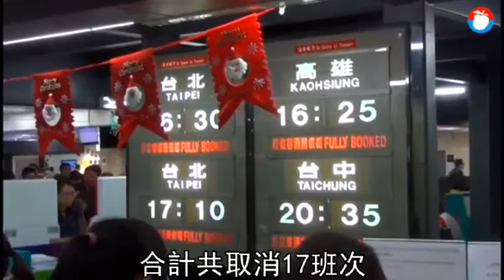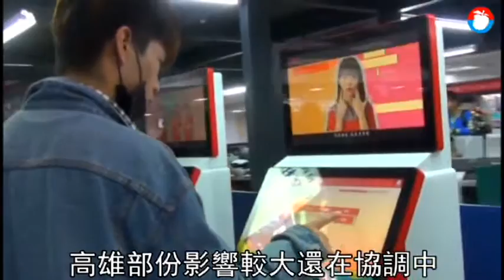【停飛風暴】澎湖機場和旅行社湧退票潮 逾200人龍擠爆遠航櫃台 | 蘋果新聞網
遠東航空今天無預警宣布明起停飛，不止員工錯愕，澎湖民眾也愕然。但不少已買好遠航機票的民眾，在下午新聞確定消息後，又有傳說限今日退票，導致擔心拿不到錢的民眾，紛紛湧入澎湖機場遠航櫃臺和旅行社退票.